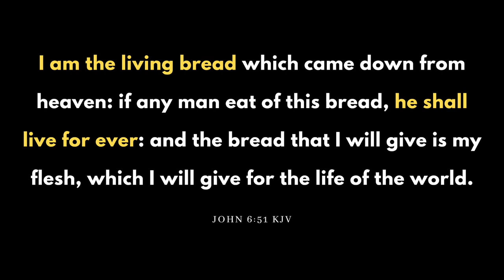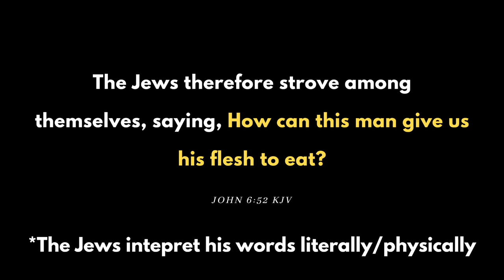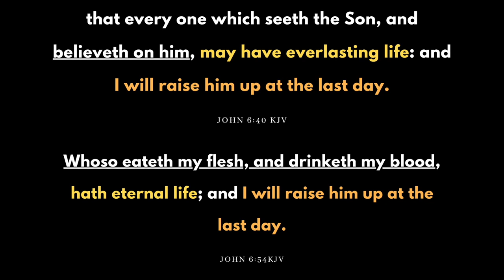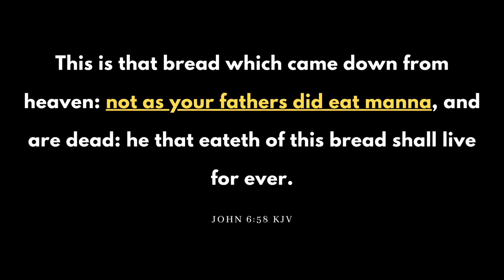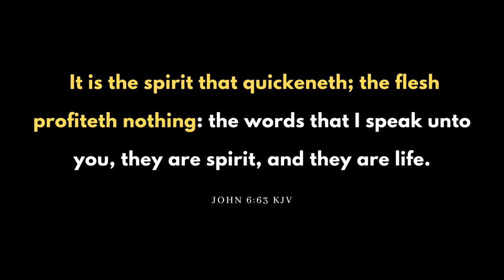Do We LITERALLY Eat His Flesh⁉️ Refuting George Farmer @CandaceOwensPodcast | Ono Reacts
What did Jesus mean in John 6:53? "Except ye eat the flesh of the Son of man, and drink his blood, ye have no life in you." Do Christians literally eat the flesh of Christ and drink his blood? Is the "real presence" of Christ in the Catholic eucharist Biblical? I pray this video provides clarity and dispels any confusion concerning this subject! God bless. -OD